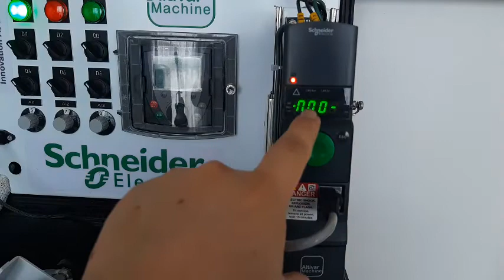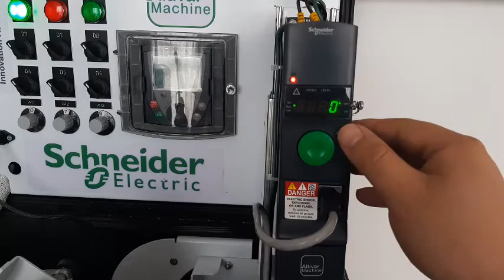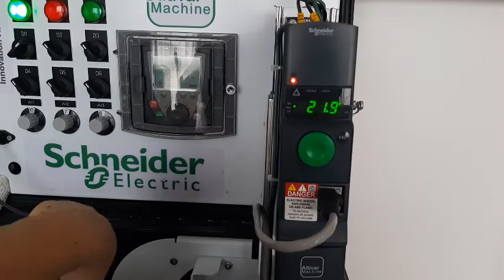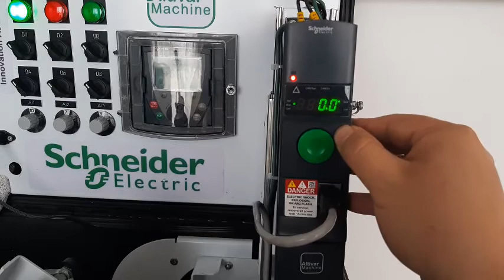Cómo ver en tiempo real las variables del Motor en un Variador de Velocidad Altivar 320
En este video verás como acceder al menú de monitoreo de parámetros del motor como su corriente, temperatura, velocidad, voltaje, frecuencia, etc.